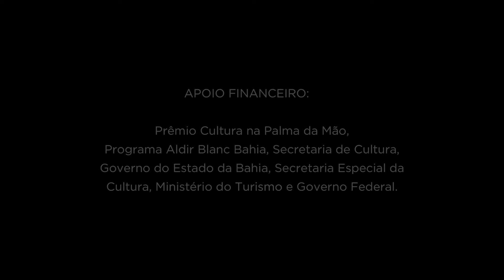QUEERBRADA (Websérie) - Teaser Oficial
Como anda a cena artística e cultural LGBTQIA+ da cidade de Salvador? Só assistindo “QUEERBRADA” para ter essa resposta! 🤩🏳️‍🌈

Com cinco episódios, a websérie documental abordará a vida pessoal e artística de Nola Criola, Bruna Bastos, Liz Reis, Esteban Rodrigues e João Lima, cada um dentro de sua experiência individual como pessoa LGBT, além de suas respectivas linguagens artísticas.

📌 O projeto tem apoio financeiro do Estado da Bahia através da Secretaria de Cultura (Prêmio Cultura na Palma da Mão/PABB) via Lei Aldir Blanc, redirecionada pela Secretaria Especial da Cultura do Ministério do Turismo, Governo Federal.

EQUIPE TÉCNICA:
Idealização: Matheus dos Anjos ( @matheusanjxs)
Direção: Matheus dos Anjos e Eduardo Tosta( @matheusanjxs , @eduardotostajr)
Direção de Arte e maquiagem: Angela Carballal ( @evasattiva )
Direção de fotografia: Francinete Marrocos ( @framarrocos )
Roteiro: Matheus dos Anjos, Eduardo Tosta e David Vilasboas ( @matheusanjxs , @eduardotostajr e @davidvilasb )
1ª Assistente de direção e Direção de produção: Carolina Portela ( @carolinaport_ )
2º Assistente de direção e Produção: Marcos Vinicius de Souza ( @vinicius.ser )
Produção Executiva: Eduardo Tosta (@eduardotostajr )
Assistente de fotografia: David Vilasboas (@davidvilasb )
Som direto: Karol Azevedo ( @karolkaramba )
Montagem e edição: Matheus dos Anjos e Eduardo Tosta ( @matheusanjxs , @eduardotostajr)
Imagens de Drone: Larissa Lacerda (@larissalacerda)
Still/Making of: Beatriz Meneses (@biatrizmeneses)
Logotipo: Adson Rodrigues (@adsoncrodrigues )
Arte de divulgação: Beatriz Meneses (@biatrizmeneses)
Maquinária: IGLULOC (@igluloc)

ELENCO:
Nola Criola ( @nolacriola)
Bruna Bastos (@bastostattoo44)
Liz Reis (@lizzoficiau)
Esteban Rodrigues (@_estebanrodrigues)
João Lima (@joaolima.jpg)